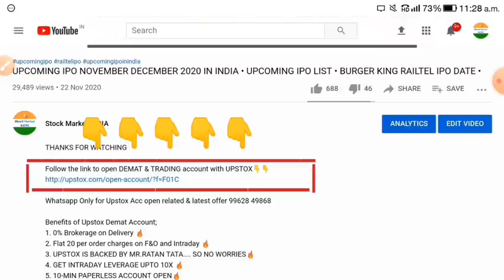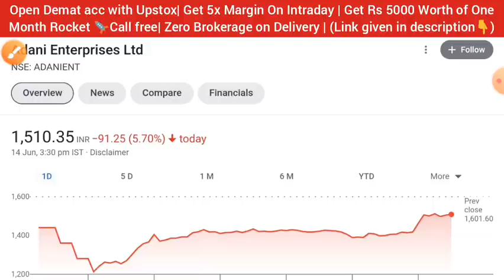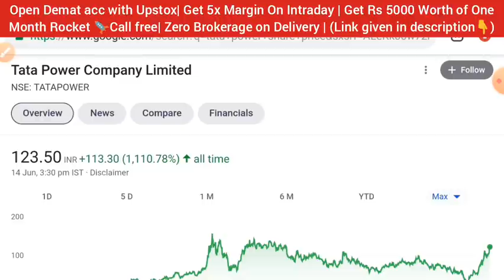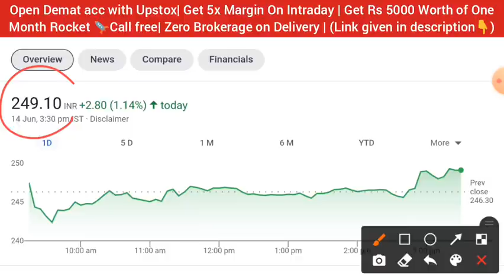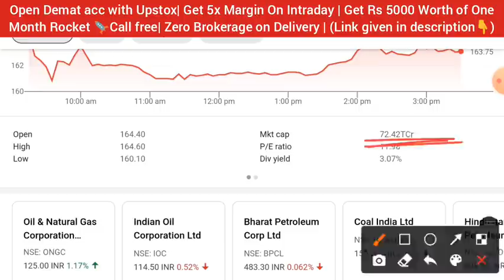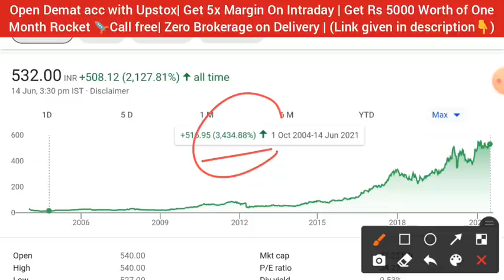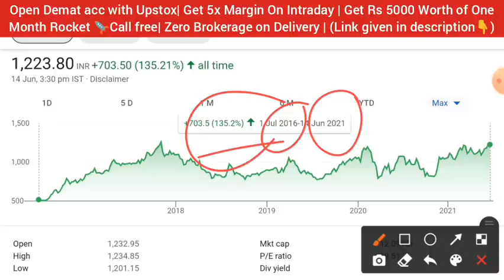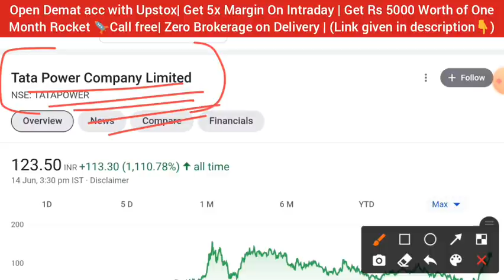adani Crash से फ़ायदा 💥 SHARE MARKET LATEST NEWS TODAY • STOCK MARKET INDIA • TATA POWER GAIL NTPC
❤️ Follow The Link To Open DEMAT Account With UPSTOX In Just 10Mins, Also Get FREE ROCKET CALLS🚀🚀 ONLY With This link🔥
DEMAT & TRADING ACCOUNT 🔥
Get Margin (5 Times) on Intraday 🔥
Get Free One Month ROCKET Calls 🔥
Life time Zero brokerage on Delivery trade 🔥
Apply Latest IPO'S IN JUST 2-MIN 🔥
10-MIN PAPERLESS ACCOUNT OPEN 🔥

1.ZERO 0% Brokerage on Delivery Trade 🌸
2.Flat 20 per order charges on F&O and Intraday 🌸
3.UPSTOX IS BACKED BY MR.RATAN TATA 🌸
4. 40+ Lakhs happy clients With Upstox 🌸
5.GET INTRADAY LEVERAGE 5TIMES 🌸
6. 10-MIN PAPERLESS ACCOUNT OPEN 🌸
7.OPEN ONLY WITH THIS LINK *GET 1-MONTH TOP CLASS PREMIUM ROCKET CALLS🚀🚀 WORTH OF ₹5000 FREE!* 🌸👇👇

Blackrose share
powergrid share
share market news hindi latest,
share market news hindi cnbc,
Infosys share
reliance share
wipro share
wipro share news today
ITC share
irfc share
polycab share
sucheta DALAL
sucheta DALAL tweet
sucheta DALAL adani
adani enterprises share
adani transmission
adani Power
adani port
adani Green
adani group